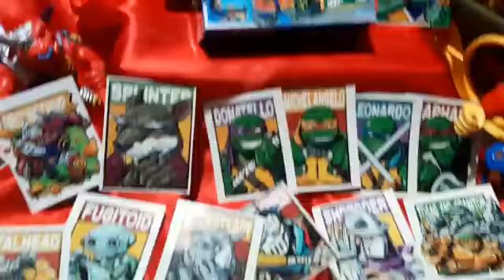Tortugas ninjas Party wagon Tmnt Repro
box de las tortugas ninjas de la tan amada party wagon, mide 12 cm x 7 cm, esta totalmente plastificada para su durabilidad, dentro trae 26 tarjetas que tmb estan todas plastificadas.cada tarjeta mide 7 x 5 aprox.

LA COLMENA DE LOS ZANGANOS